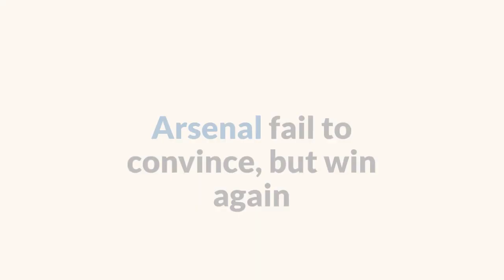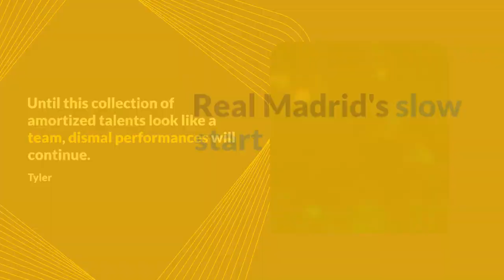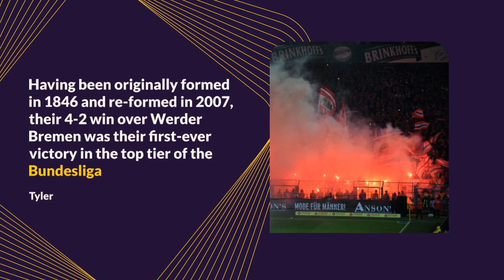European Soccer News: Arsenal Get Rare Win at Everton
Arsenal fail to convince, but win again
"Arsenal have yet to rediscover the form that saw them top the table for the majority of last season, but their success in terms of finding ways to win while struggling to shine will be seen as a positive by Arteta," said Olley.
Arsenal dominated possession but rarely created a scoring chance, but Trossard still managed to claim all three points with his goal.
With this win, Arsenal can go into the clash with Tottenham two places behind, but level on points with, their old rivals.
Real Madrid continue to improve
"Last season, Los Blancos finished 10 points behind Barça, who only dropped five points, but there are signs they are getting closer to the European champions slowly," said Marsden.
Levante and Atletico Madrid are among the other clubs hoping to sneak into an unlikely battle for top spot over the next nine months.
Chelsea's dismal performance continues
"Until this collection of amortized talents look like a team, dismal performances will continue," said Tyler.
Real Madrid's slow start
"Real Madrid aren't making life easy for themselves this season," said Kirkland.
The good news for Madrid is that they're top of the table, without coming close to playing their best football.
Mason Greenwood makes his first appearance for Getafe.
Sheffield United manager Paul Heckingbottom criticizes Premier League referees.
Monaco missed a chance to go top of Ligue 1 with a draw at Lorient.
Heidenheim's first-ever victory in the Bundesliga
"Having been originally formed in 1846 and re-formed in 2007, their 4-2 win over Werder Bremen was their first-ever victory in the top tier of the Bundesliga," said Tyler